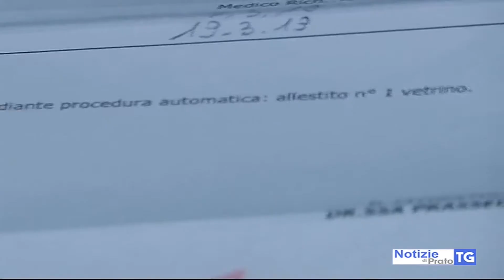2020-06-03 PRATO - CORONAVIRUS, ZERO NUOVI CONTAGI E ZERO DECESSI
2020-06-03 PRATO - CORONAVIRUS, ZERO NUOVI CONTAGI E ZERO DECESSI